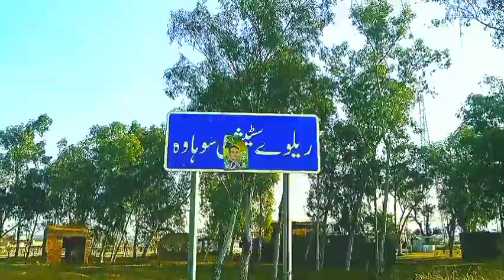sohawa railway station/Mumtaz Khan vlog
sohawa railway station
beautiful view of railway station